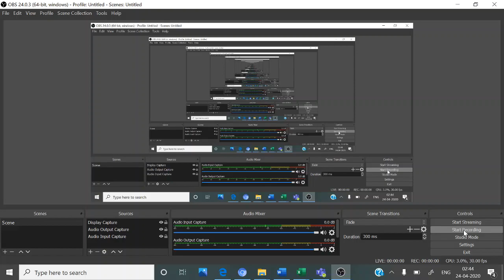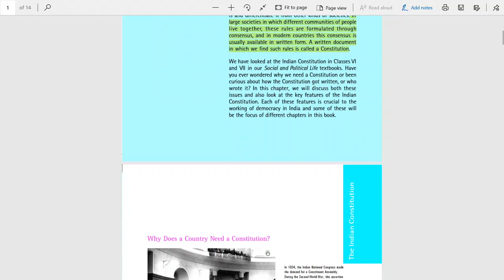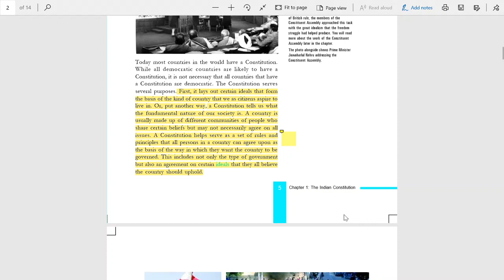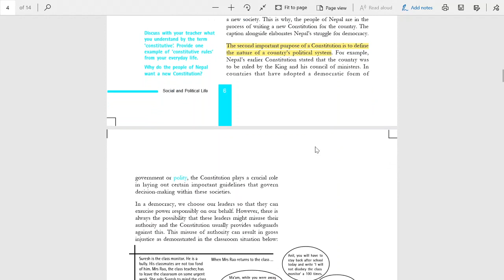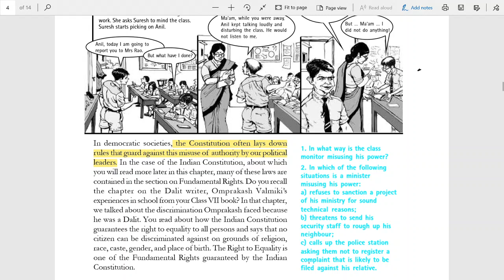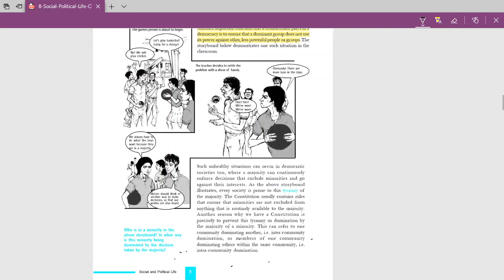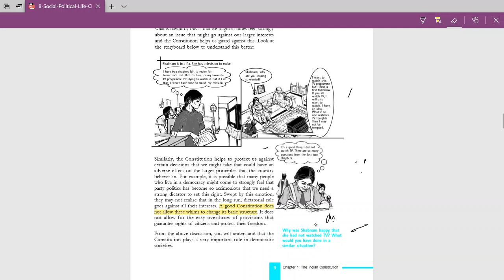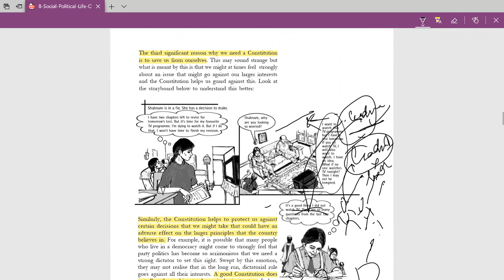SS Class 8 Civics Chapter 1 The Indian Constitution Part 1